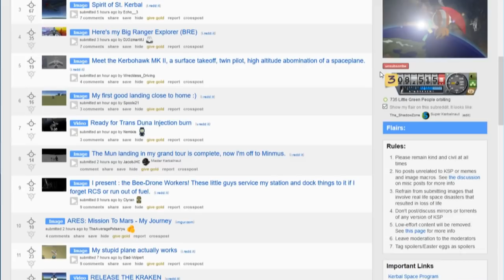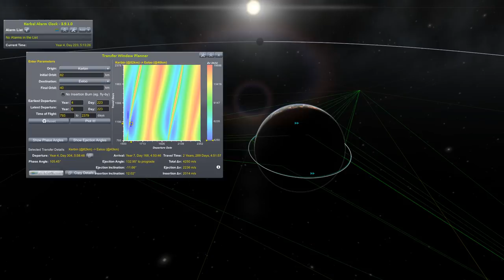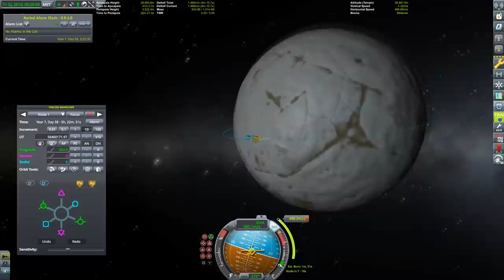Huge Statue to Eeloo - Kerbal Space Program 300,000 reddit subs Special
I already sent a huge statue to Eeloo before in Kerbal Space Program, but since the KSP subreddit (one of the best communities on reddit ever) has reached more than 300000 subs, I thought I should revisit this fun interplanetary adventure to the icy planet on the edge of the solar system.
This was done in KSP 1.4.4 over the course of some days.